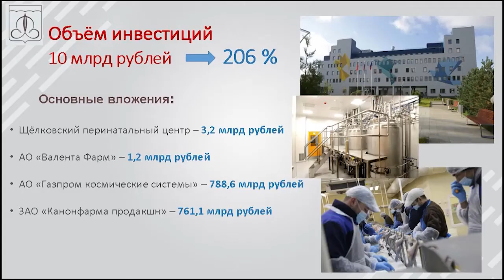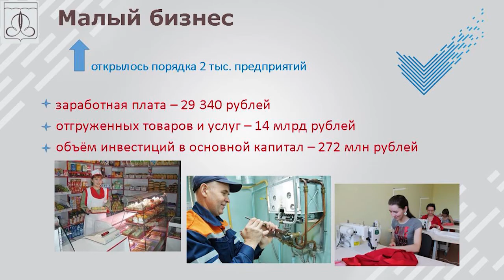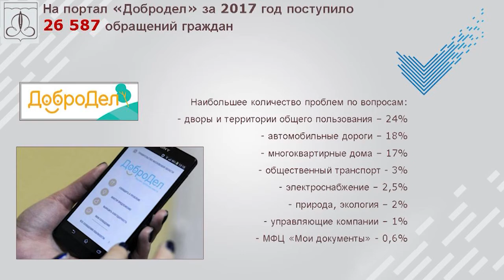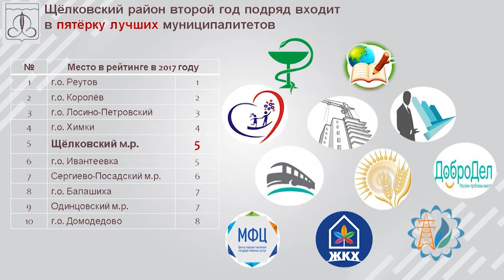Глава района отчитался перед депутатами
Ориентир на улучшение условий жизни людей. Глава Щёлковского района Алексей Валов выступил перед Советом депутатов с ежегодным отчётом о результатах своей деятельности и о работе Администрации.